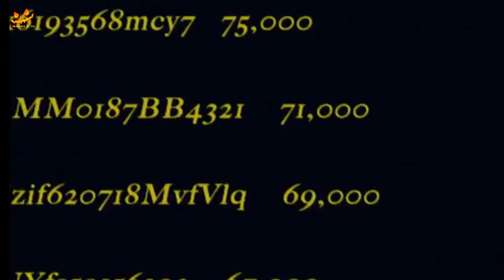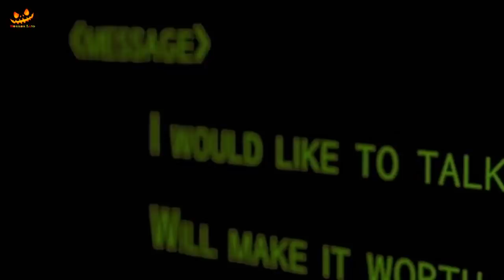Red Room (2011) Explained in Hindi/Urdu | Horrorland